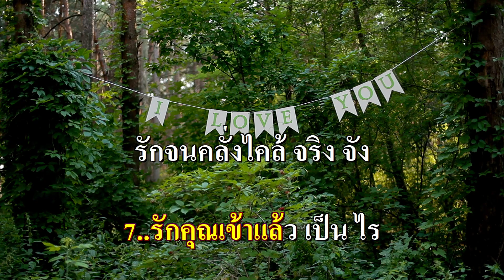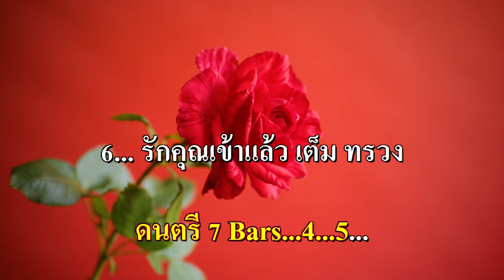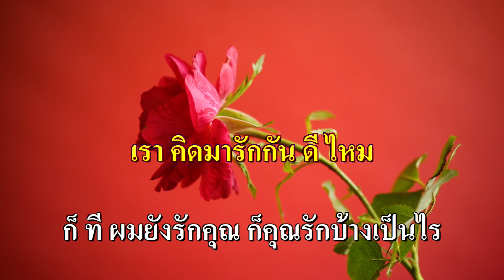รักคุณเข้าแล้ว คาราโอเกะ Bb